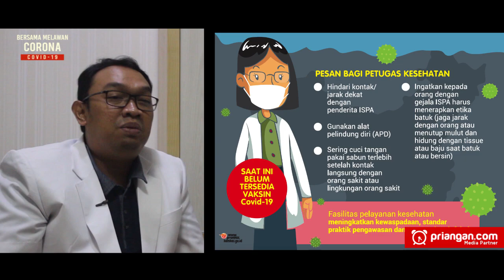Virus Corona: Haruskah Kita Memakai Masker?